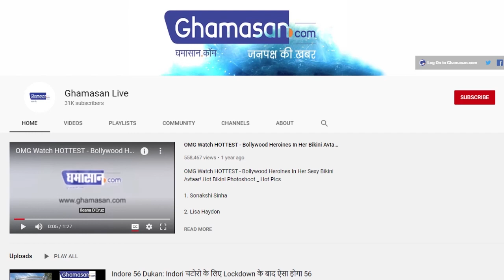फैंस कर रहे हैं Dhoni के Farewell Match का इंतजार, CM सोरेन ने BCCI को दिया Offer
झारखंड में धोनी का फेयरवेल मैच कराना चाहते हैं सोरेन
फैंस भी कर रहे हैं धोनी के फेयरवेल मैच का इंतजार

महेंद्र सिंह धोनी के क्रिकेट से संन्यास लेने के बाद से ही फैंस लगातार शॉक में है और अब धोनी का फेवरेट मैच कराए जाने की मांग की जा रही है मंत्री सोरेन ने भी बीसीसीआई से झारखंड में धोनी का मैच कराने का आग्रह किया है।